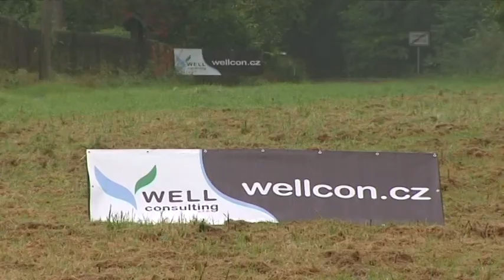AZ Pneu Rally Jeseníky 2011 | 59 | Radim Kryštof - Lukáš Vyoral